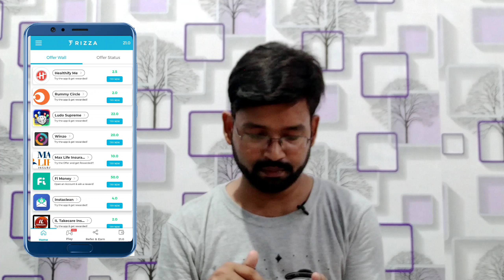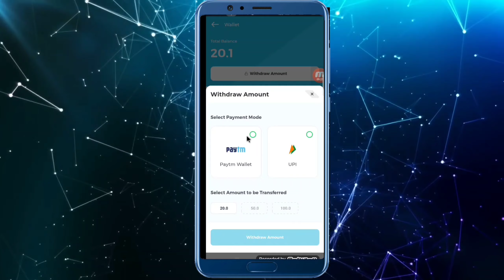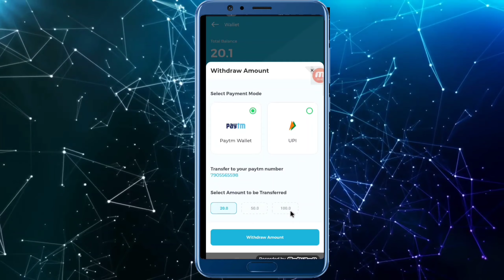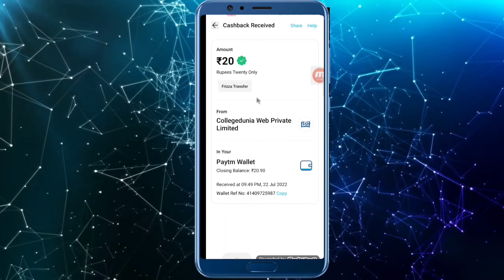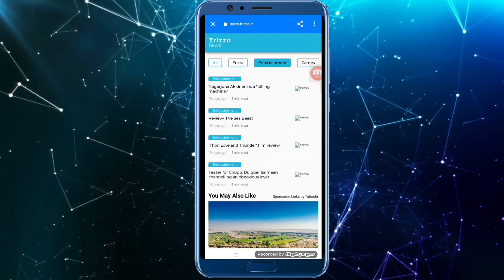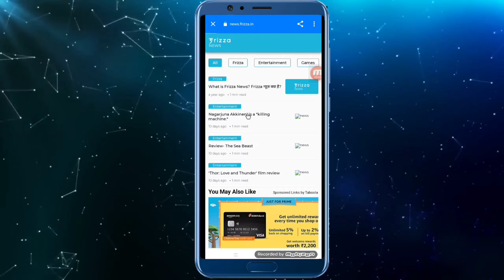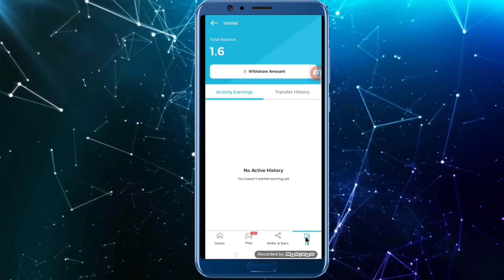Frizza Earning App !! Daily Income !! Minimum Withdrawal 20 Rupay !!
Dear all subscribers dekhiye kaise aap is app me kaam kar sakte hain aur kaise isme se withdrawal nikal sakte hain.